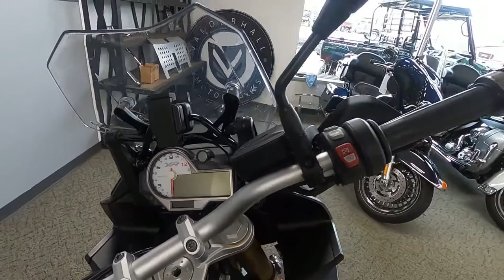2016 BMW S 1000 XR Premium - Used Motorcycle For Sale - Milwaukee, WI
Please visit Southeast Sales Powersports to view this Used Light White / Granite Grey Metallic / Racing Red 2016 BMW S 1000 XR Premium for sale in Milwaukee, Wisconsin.

Stock# 463258

Description:
2016 BMW S 1000 XR Premium
BMW S 1000 XR: adventure sports perfection.

The motorbike with the dynamic performance of a racer, the upright seat position of an adventure machine and the endurance of a tourer. The BMW S 1000 XR combines the best aspects of each of these worlds to create BMW Motorrad's first adventure sports bike: perfect for anyone who wants performance and comfort in one machine.

Design: the perfect fusion.
The S 1000 XR is exceptional – and that's exactly how it looks. With its synthesis of sports, touring and adventure, it combines the visual characteristics and qualities of each of these categories, making it one impressive-looking bike. The sporty shape and typical BMW S 1000 RR Splitface emphasize its supersport influence, while its characteristic flyline, "beak" and relatively long spring travel reflect the look and ergonomics of the GS series. Wherever the S 1000 XR rolls up, it's sure to turn heads.

Technology: power meets innovation.
The powerful, four-cylinder series motor delivers a huge 160 horsepower at 11,000 rpm and develops a maximum torque of 83 lb-ft at 9,250 rpm. But it's more than just the sporty thrills that impress with the S 1000 XR – the innovative technology also offers a high level of comfort and safety. The S 1000 XR comes with two selectable driving modes as standard - "Rain" and "Road" – allowing riders to adapt optimally to riding conditions. The standard ASC (Automatic Stability Control) ensures a high level of riding safety based on optimum traction. In short, the S 1000 XR can do everything – from tearing along winding country roads to tours for two with full luggage.

Equipment: customized and comprehensive.
As an adventure sport bike, the S 1000 XR is highly versatile by its very nature, and can be supplied with a range of optional extras and accessories for perfect adaptation to the rider's preferences. What's more, the "Dynamic" and "Touring" equipment packages offer useful groupings of individual extras that can make the bike even more dynamic and comfortable to suit the rider's preferences and riding style.